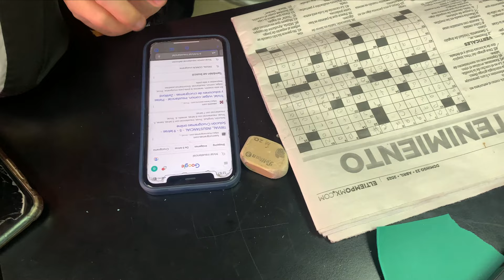Ultimo día de AR VLOG #5